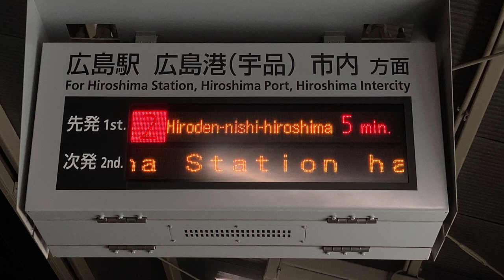【最終】広島電鉄 広電五日市停留所 発車標(LED電光掲示板)